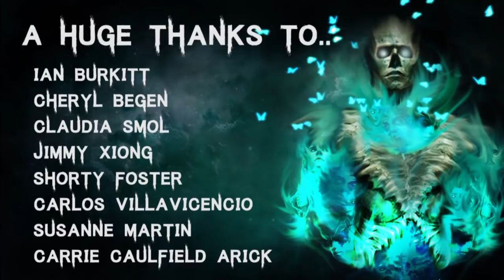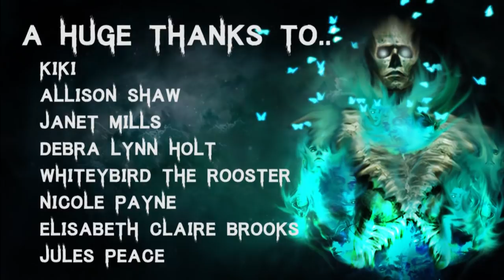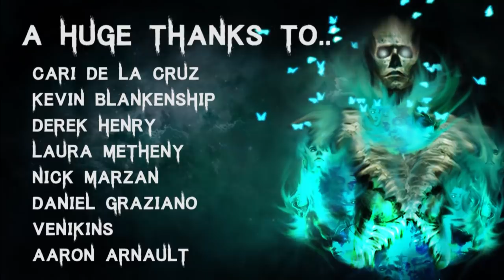10 TRUE Horrifying & Disturbing Let's Not Meet Stories | (Scary Stories)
Story 1 - 00:45
Story 2 - 02:53
Story 3 - 12:08
Story 4 - 19:45
Story 5 - 23:18
Story 6 - 27:50
Story 7 - 37:15
Story 8 - 39:45
Story 9 -  52:18
Story 10 - 55:27

🎧 Listen to The Audiobook I narrated! - goo.gl/6skCEW

All Stories are read with full permission from the authors:
Submission by: Anonymous
Submission by: Eric

Secret Message Section: History Profiles is coming back!